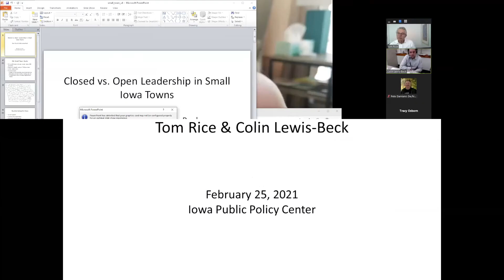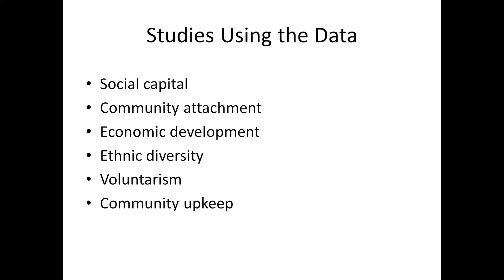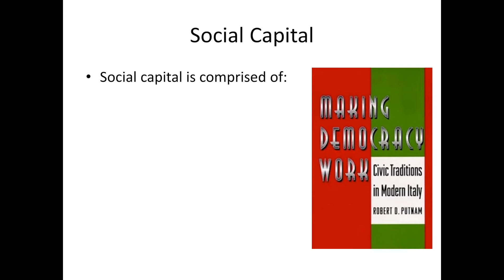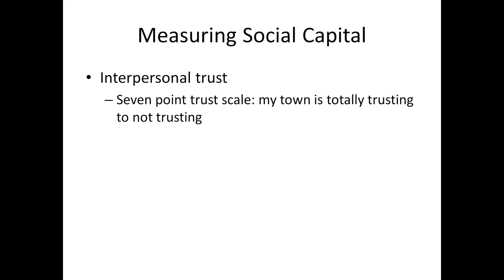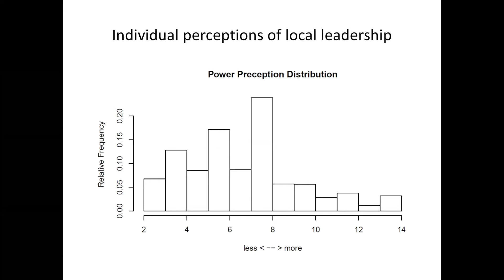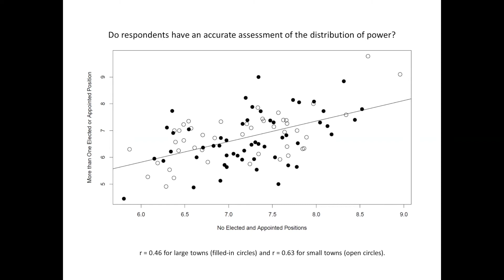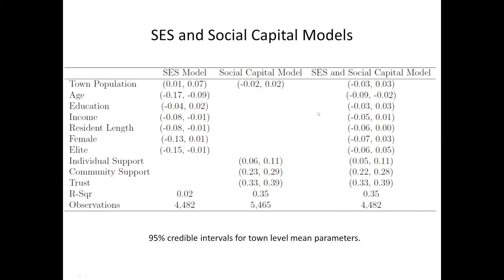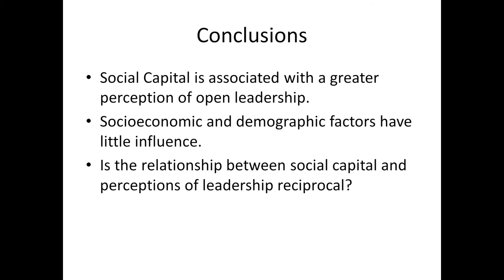Lunch & Learn: Social Capital and Shared Leadership in Small Iowa Communities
It has been almost three decades since Robert Putnam’s book, "Making Democracy Work," sparked great interest in the positive impact of social capital on society.  Social capital is a complex concept that is defined a bit differently by different scholars, but most agree the two core components are high levels of interpersonal trust, and the propensity of people to work together to accomplish common goals.  Putnam used the concept to explain why northern Italy, which is high in social capital, has more efficient, effective, and responsive local governments than southern Italy, which has much lower levels of social capital.  The link between social capital and good government has been replicated in many other settings.